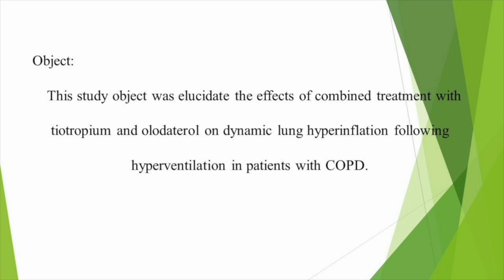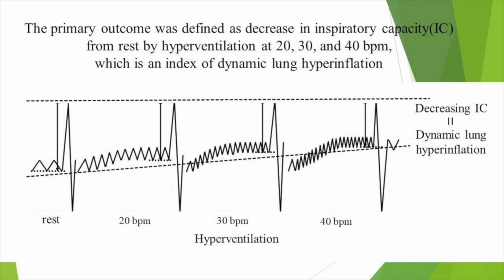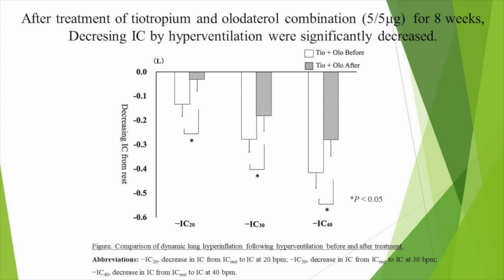Efficacy of tiotropium and olodaterol combination therapy on DLH - Video Abstract ID 201106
Video abstract of Original Research paper “Efficacy of tiotropium and olodaterol combination therapy on dynamic lung hyperinflation evaluated by hyperventilation in COPD: an open-label, comparative before and after treatment study” published in the open access journal International Journal of Chronic Obstructive Pulmonary Disease by Kawachi S and Fujimoto K.